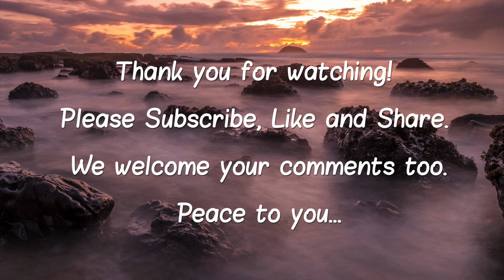The Cooling Of The Soul | Relaxing Sounds and Video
Relaxation video with soothing music.
I hope you find value from this relaxing video. Peace...

Also see on Amazon
Calm Within: Music for Relaxation of Body and Mind - Perfect for Massage, Spa, Yoga, Meditation

Books on Meditation:
Having the Life You Want by Being Present to the Life You Have ➡️
The Untethered Soul: The Journey Beyond Yourself ➡️

Audio For Sleep:
A Meditation for Healthful Sleep - Guided Imagery to Reduce Insomnia and Improve Quality and Quantity of Restful Sleep ➡️

Other relaxation products:
Silent Mind ~ Tibetan Singing Bowl Set ➡️

Photos:
Waterfall by alper şentekin - alper-sentekin-1274866-unsplash.jpg
River by Arjan Wilmsen - arjan-wilmsen-471802-unsplash (1).jpg
Bridge by David Kovalenko - david-kovalenko-491878-unsplash.jpg
Yogi Meditator by Indian Yogi (Yogi Madhav) - indian-yogi-yogi-madhav-727510-unsplash.jpg